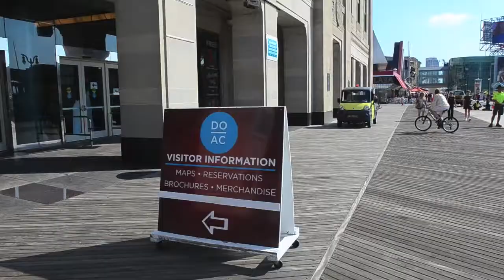Miss America Parade Security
Tuesday August 27 2013 ACPD Sgt. Monica McMenamin explains security measure for the Miss America Parade in Atlantic City. (The Press of Atlantic City / Ben Fogletto)